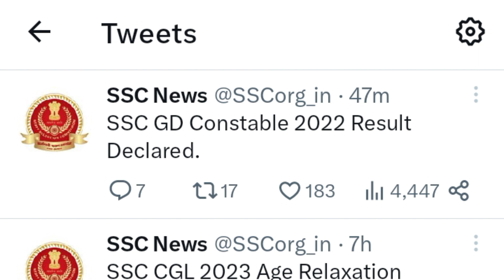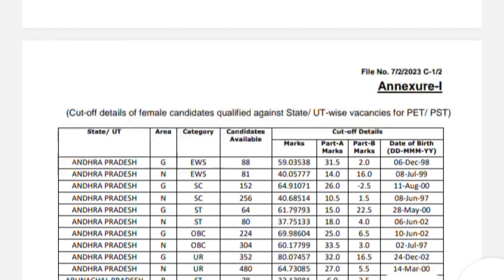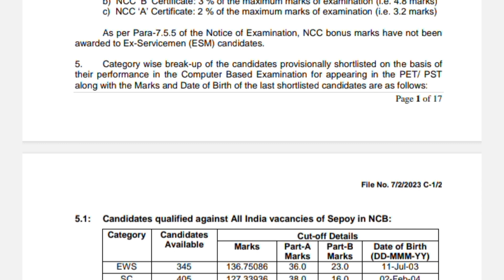SSC GD Result 2023 जारी ऐसे घर बैठे डाउनलोड करें || SSC GD Cut Off PDF Download direct link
SSC GD Exam Result out
SSC GD Result direct link
ssc gd result kab tak aayega
ssc gd result 2023 update